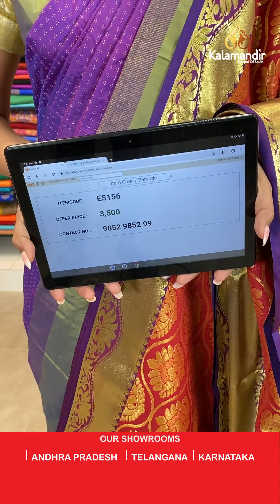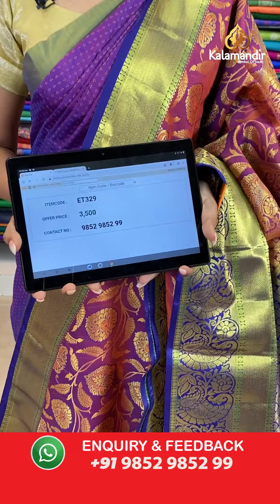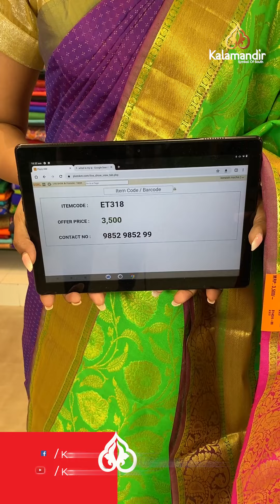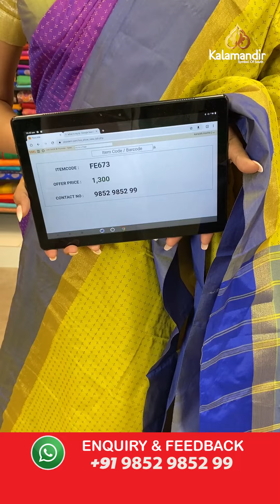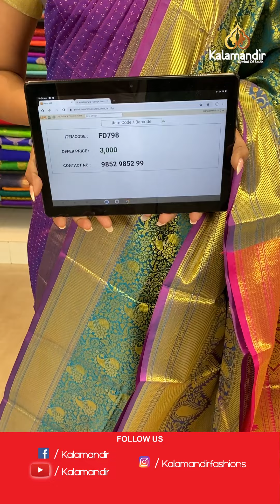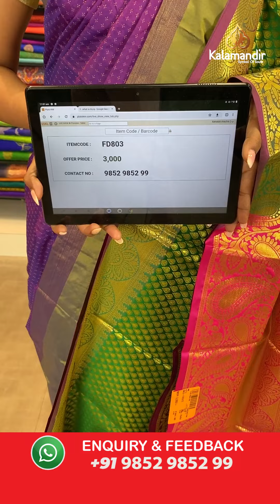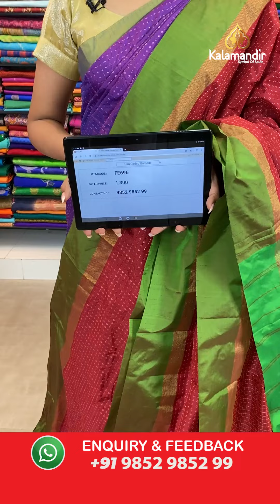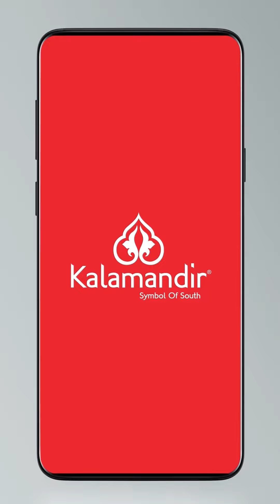Pattu Sarees - Buy 1 @ 40% Off Buy 2 @ 50% Off | Kalamandir Sarees LIVE